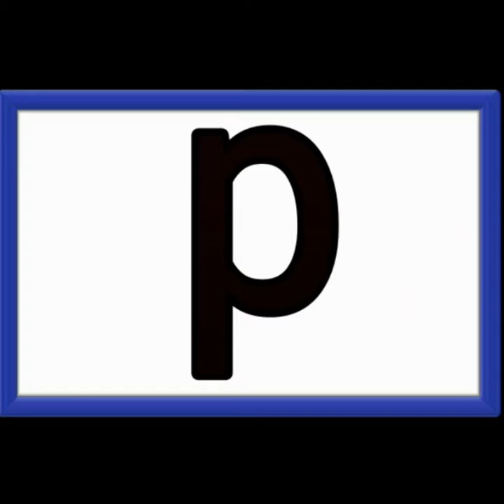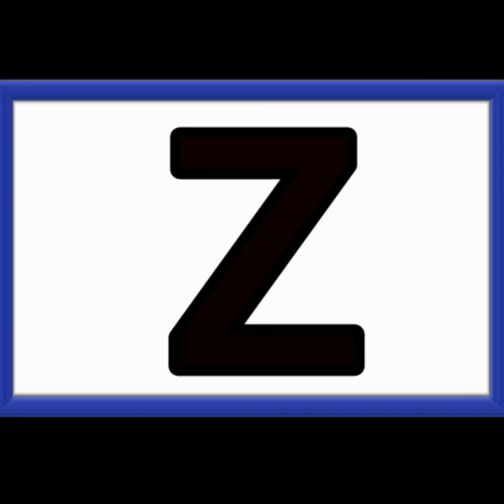English alphabet for beginners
Free English language alphabets for play and nursery kids, students